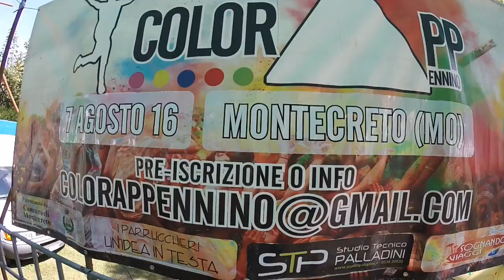7 Agosto 2016 - Montecreto ColorApp_ennino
7 Agosto 2016 - Montecreto ColorApp_ennino
Seconda edizione "Grande Successo"
Vi aspettiamo l'anno prossimo.